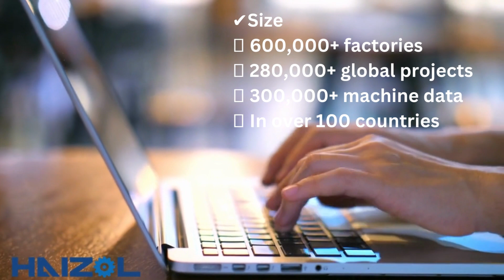Why Choose Haizol as your OEM parts & products procurement partner?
Our size, our service, and our simplicity is like no other!